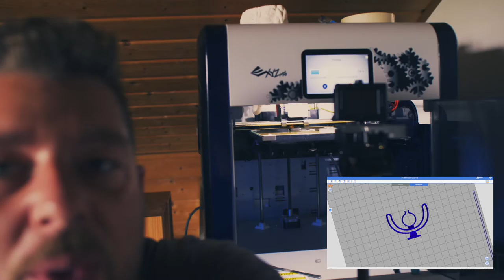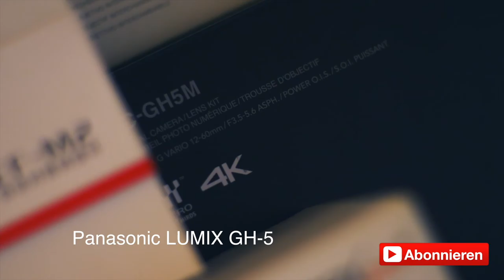Videomic ME auf DSLR montieren (3D Druck Halterung)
Schon sehr günstig kommt man an das Videomic Me von Rode. Man kann es, im Gegensatz zum Video Micro, auch direkt an einem SmartPhone betreiben. Doch leider fehlt für eine DSLR der passende Adapter und auch die Halterung für den Blitzschuh.

Und schon hab ich ein Zweitmikrofon für die gestern als defekt angebotene Canon 70D, die zwar beim Fotos knipsen ein Problem mit den Belichtungslamellen hat, für Videoaufnahmen aber noch absolut tauglich ist. B-Role, ich komme ;)

Meine derzeitige Ausrüstung:

- Canon 70D
- Panasonic 12-60mm
- Panasonic 12-42mm
- Viltrox Speedbooster
- 0.42x Wideangle Converter
- LG V30
- Mavic Pro